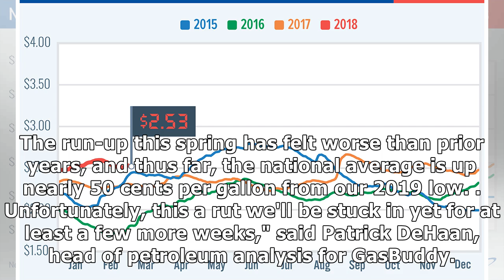Gas prices still on the rise